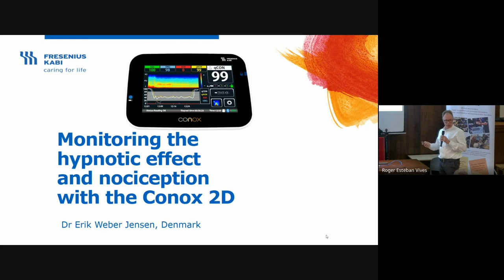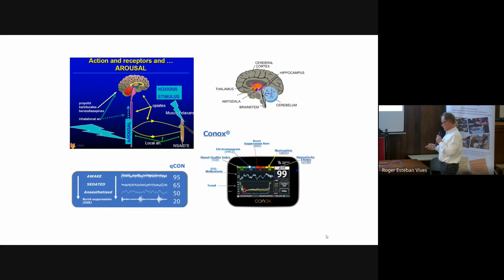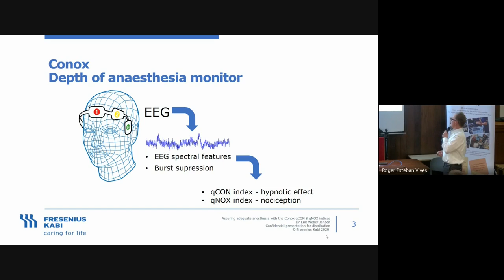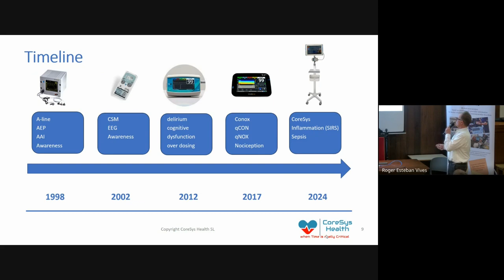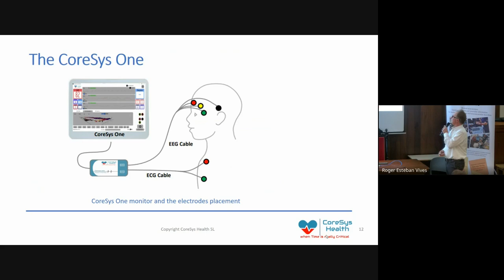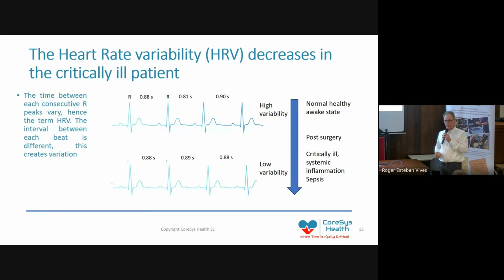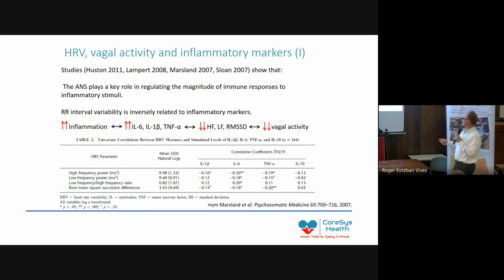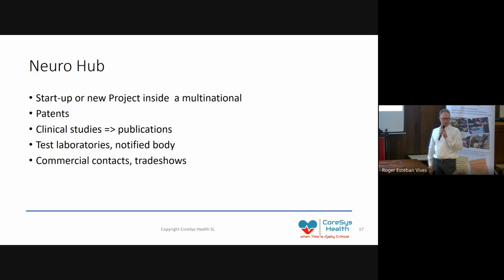BCN24 - Hospital and company presentations 7: Fresenius Kabi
Video recording of a short presentation of the Fresenius Kabi company presented by Erik Weber Jensen. This presentation was part of the HybridNeuro project's workshop "BCN24: A journey into brain activity", which was held at Universitat Politècnica de Catalunya (UPC) in Barcelona, Spain, from February 6th to 9th 2024.